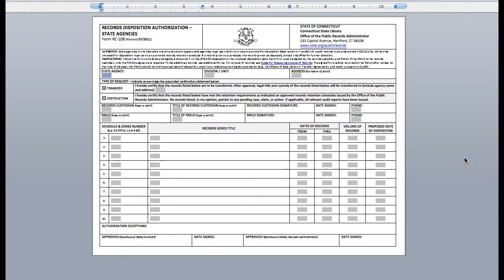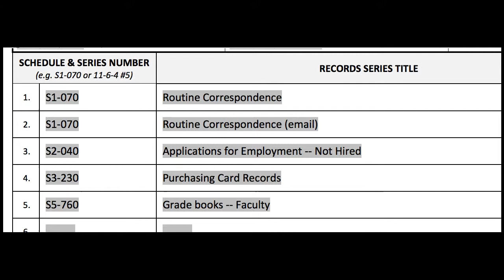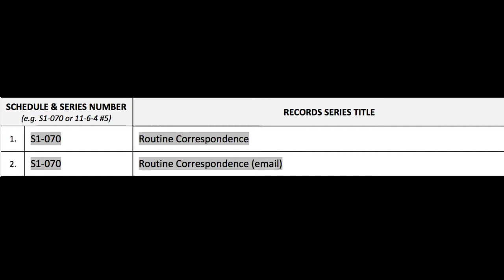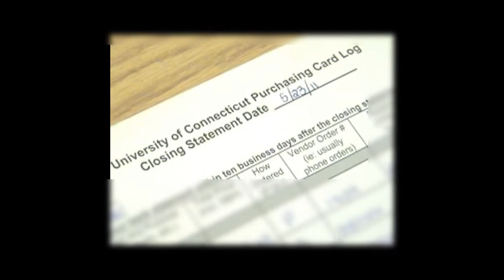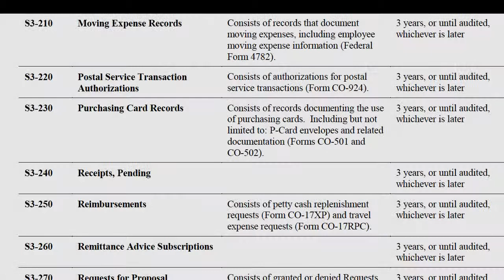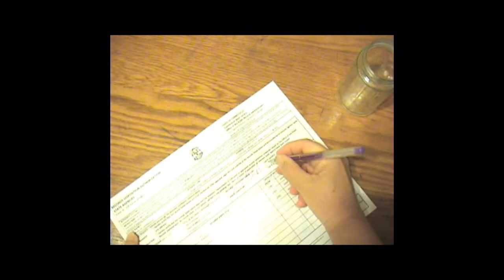Disposing of Inactive Records.mp4